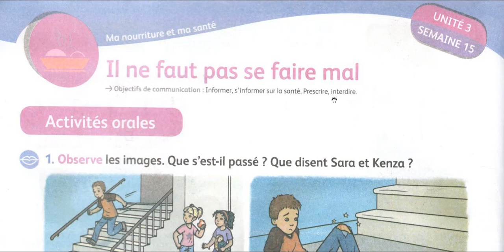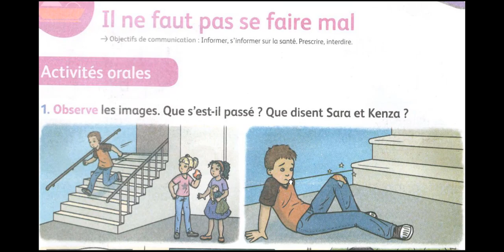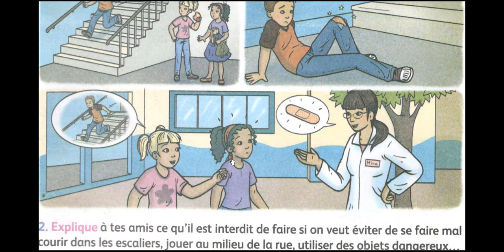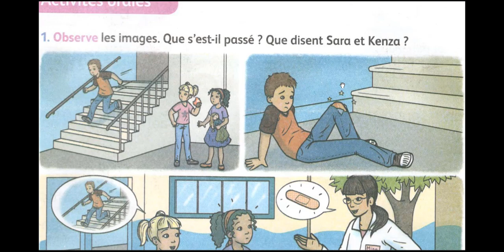ORAL pour CE1